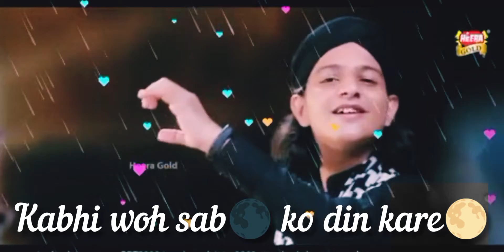Ahmad Raza # naat Sharif # short# Muhammad Hassan raza Qadri